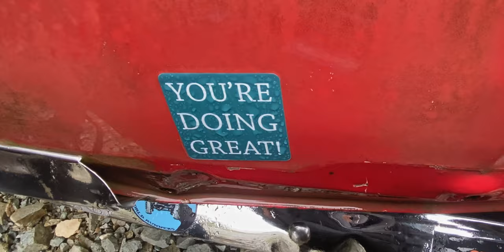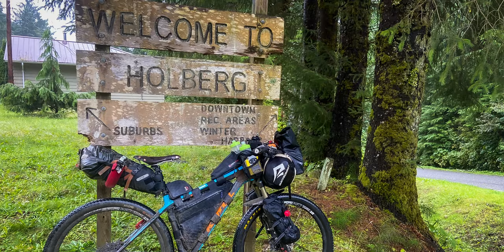EXPLORE Bikepacking North Vancouver Island ~ Episode 12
Bikepacking  Port Hardry (Georgie Lake) to Holberg and back towards Coal Harbour along Holberg Inlet.

Ok, I sound like a broken record…. rain just keeps coming.  The weather forecasts double the rain I’ve been seeing for next week… the last week of my vacation time to ride and film the north island.  I make the difficult decision to turn around a Holberg after battling a heavy rain day, and the looming forecast.   It will still take two days to ride out while filming.  I could do it faster, but I have a coordinated pick up (thanks to my wife), giving me a few days to get out.  Luckily the weather breaks for those two days.  In hind site, it was a good decision.  The weather quickly turn very bad the day after I ended my ride.

In this episode I ride from Georgie Lake to Holberg to enjoy an evening in an adventure hut built by The Scarlet Ibis Pub, and make my way back along the shores of Holberg Inlet, camping just before Coal Harbour.

+synthetic under quilt and Therm-a-Rest Chorus down Quilt.
Water filter: MSR 4L gravity filter
Stove: Snow Peak GigaPower
Pots: Snow Peak Mini Solo 2.0
GPS: Wahoo ELEMNT

Camera: Apple iPhone 11, GoPro 7 Black
Drone: DJI Mini 2
Editing: DaVinci Resolve 17
Computer:  Mac Mini M1

@ 00:00:00 -- Stillness Within by Roots and Recognition
@ 00:02:47 -- Mountain Spring High by Gabriel Lewis
@ 00:05:08 -- I Will Find A Way by Elijah N
@ 00:08:13 -- Somewhere by Jones Meadow
@ 00:10:49 -- Stuck in the Moment by Alex Cappelli